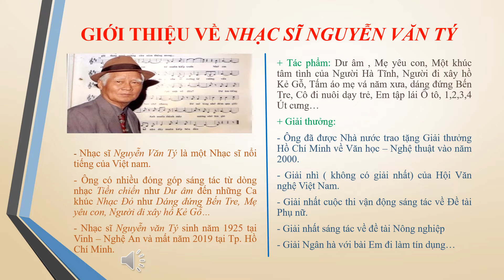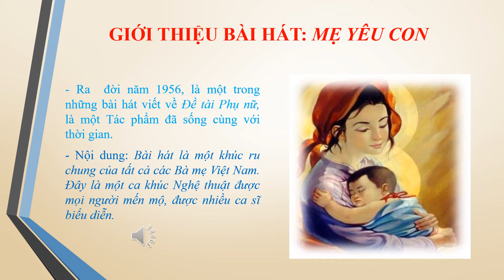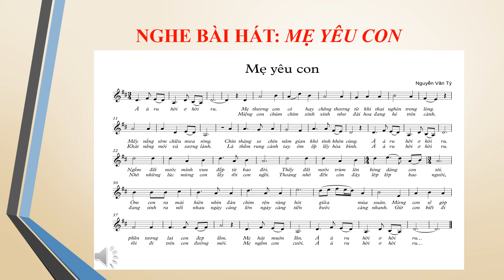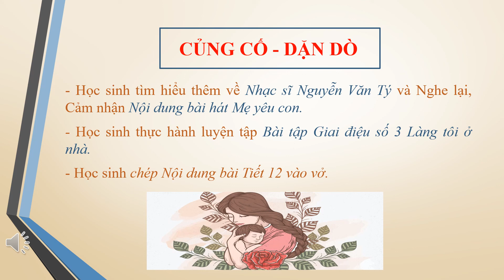Âm nhạc 9_Tuần 12_Tiết 12